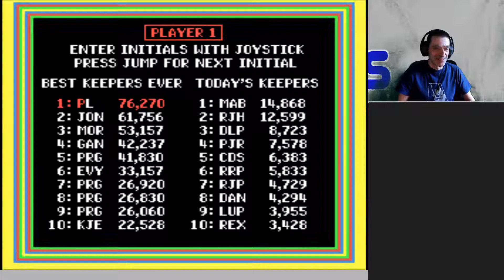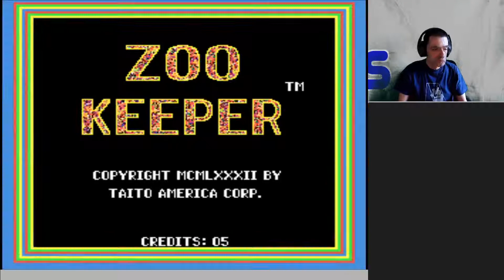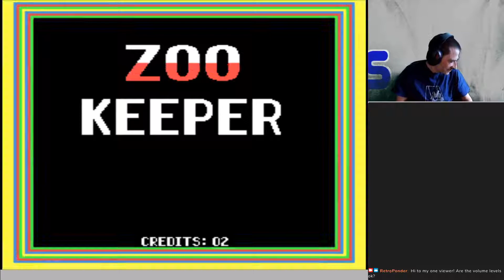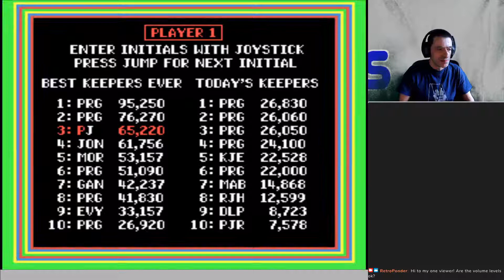Twitch Live Stream - High Score Challenge: Zoo Keeper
Mamemeister (Alan Stewart) has started running a weekly high score challenge, and this week I decided to stream my efforts live on Twitch.
This is the edited version in which I've cut out the sections with no activity and where I forgot to turn the mic on ;)